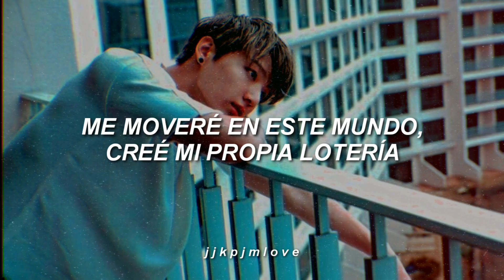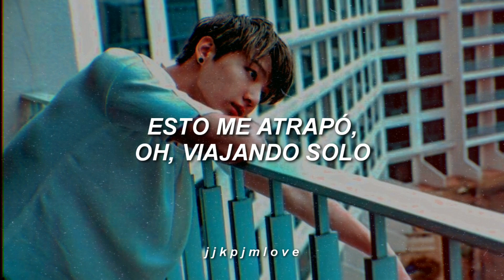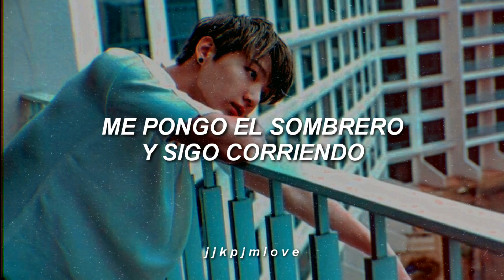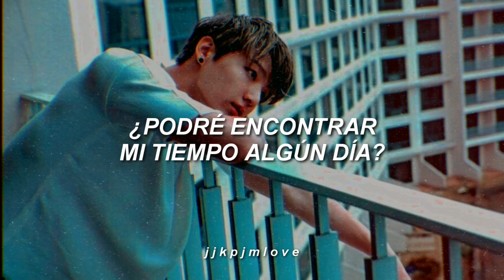BTS: (JungKook) — My Time. [Traducida al español]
➥┊Bienvenida/o a mi canal. ❞
      ¡Hola!, muchísimas gracias por estar aquí viendo uno de mis
 video, ¡espero que les haya gustado!
Espero que el contenido que encuentren aquí sea de su agrado.

¡Me encantaría verte suscrito para que veas todas mis nuevas
actualizaciones!

¡Les tengo una noticia!, si estas interesado en alguna canción
en especial puedes pedirmela, diciéndome en los comentarios o
Usaré el video, GIF o imagen que gustes y si va con dedicatoria
para alguien tú mensaje será puesto aquí mismo para que el video
sea así propio de él o ella y tuyo claro. ¡Así que ya sabes!

Tag (ignorar):
bts my time subtitulada al español
bts my time letra
bts my time en español
bts my time mv
jungkook my time subtitulada al español
bts español
jungkook my time  traducción